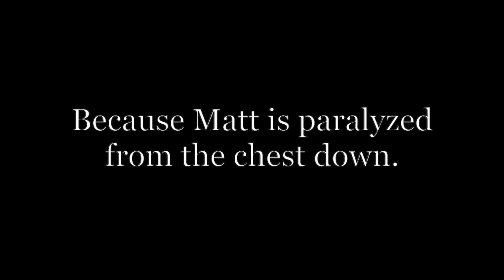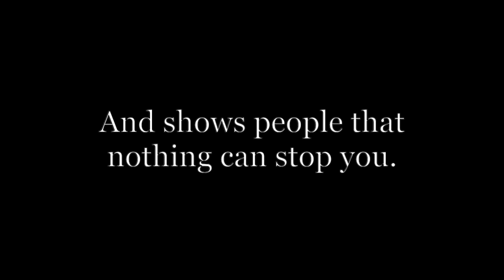Amazing Quadriplegic Artist, Matt Laufer, Hosting First Show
Matt Laufer is the older brother of Digital Surgeons' Director of Human Ops, Jaime Laufer. Over 15 years ago, Matt was in a devastating car crash that left him paralyzed.

A few years ago, Matt found his calling in painting. Through hard work and determination, he's honed his skills and has developed into a remarkable artist with works that inspire, provoke, and demand all sorts of feelings, thoughts, and emotions.

And on Sunday, April 7th, 2019, Matt will be sharing some of his work with the public for the very first time at the Discovery Museum in Bridgeport, Connecticut.

The exhibit will run from 4-8pm.